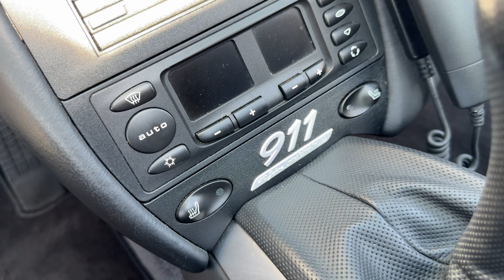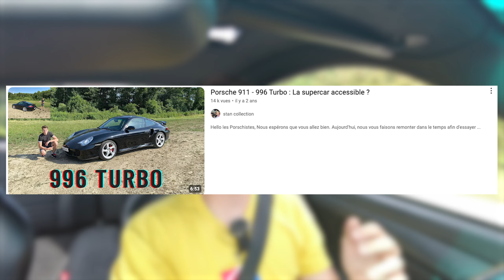Porsche 996 40 Jahre : Anniversaire des 40 ans de la 911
Dans cette vidéo, je vous présente la Porsche 996 40 Jahre, une édition limitée à 1963 exemplaires pour célébrer les 40 ans de la légendaire Porsche 911.
Sortie en 2003, cette version spéciale rend hommage à l'icône lancée en 1963.
Découvrons ensemble les caractéristiques uniques de cette Porsche, son design exclusif, ses performances, et pourquoi elle est si convoitée par les collectionneurs.
Ne manquez pas cette plongée dans l'histoire et l'héritage de la 911 à travers ce modèle exceptionnel !